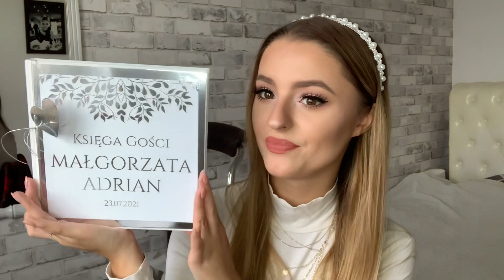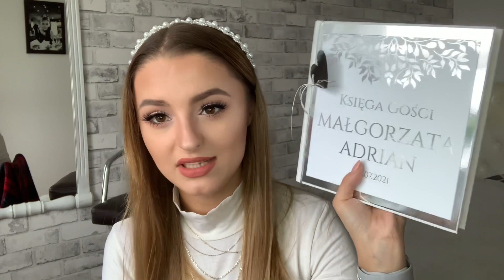PRZYGOTOWANIA ŚLUBNE 💕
Strona na Facebooku:
„Sprzedam kupię pozostałości po weselu”